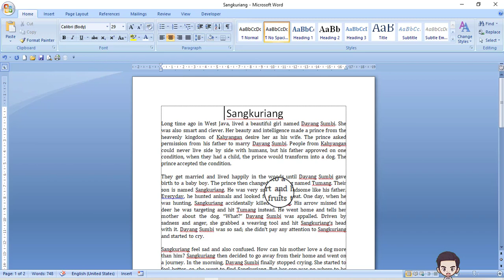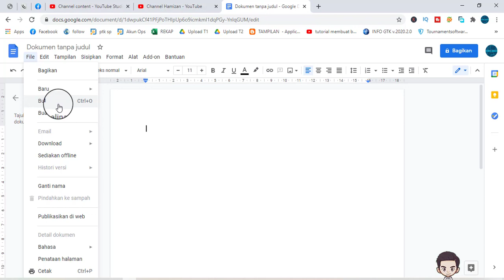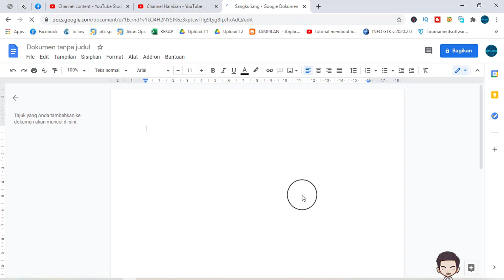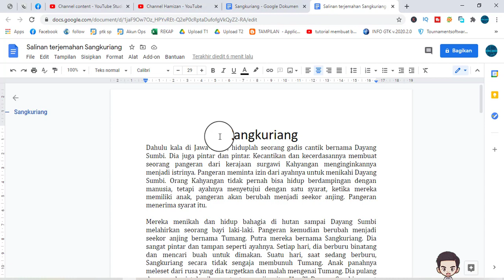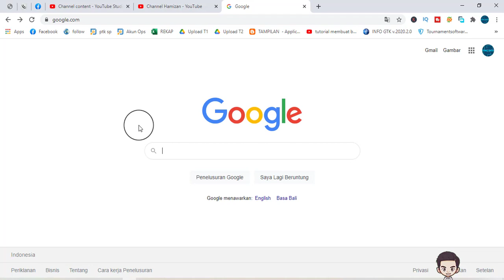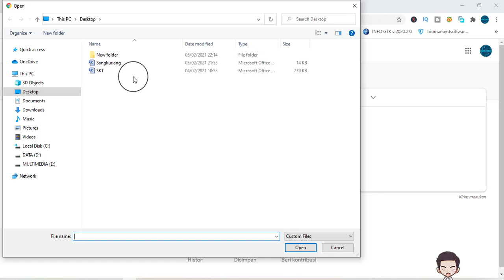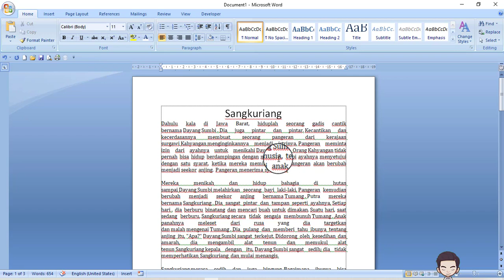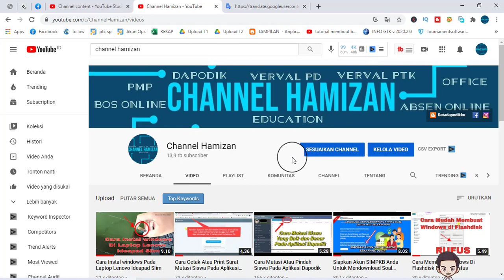Dua Cara Mudah Menerjemahkan Bahasa Secara Otomatis Di Microsof Word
Halo sobat Hamizan Jumpa lagi di channel kesayangan kita ini, nah pada kesempatan kali ini, admin akan memberikan tutorial tentang Dua Cara Mudah Menerjemahkan Bahasa Secara Otomatis Di Microsof Word nah semoga tutorial ini bisa bermanfaat buat kita semua ya. ok jangan lupa juga ya untuk di share , terimakasih.